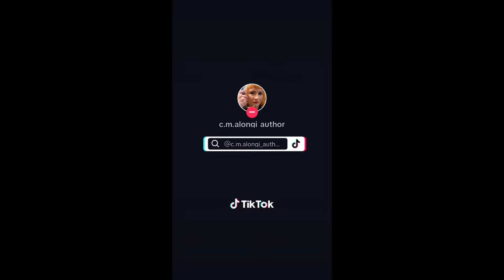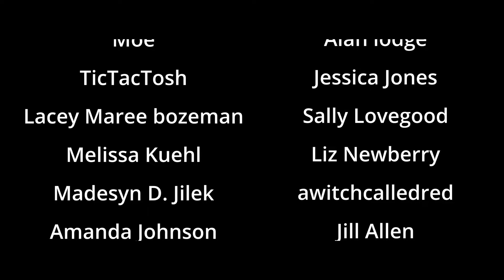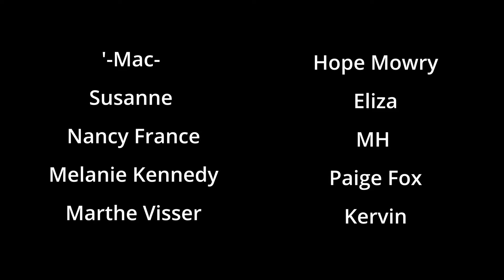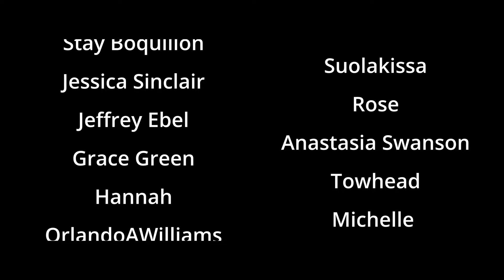CaFae Latte Season 20 - TikTok Compilation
The CaFae Latte staff is expanding! Bob the fairy faces her toughest challenge yet: hiring new employees.

CaFae Latte is an urban fantasy/paranormal TikTok series about a coffeeshop run by the fae.

TO KILL A NECROMANCER novella: